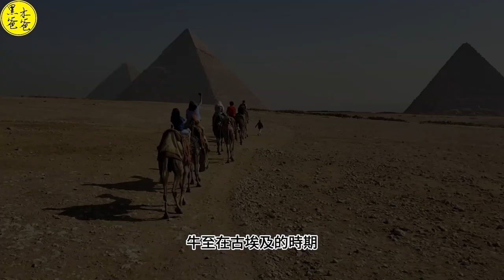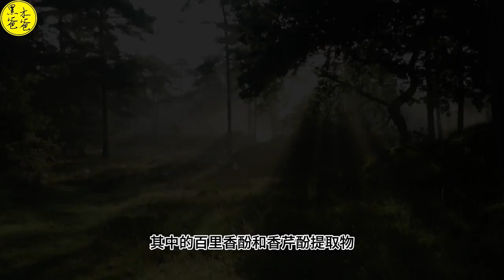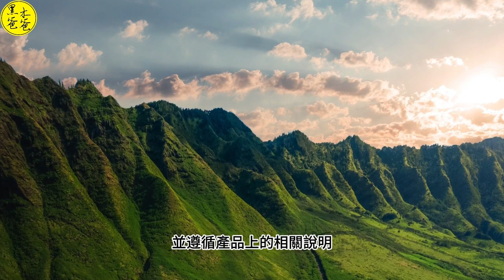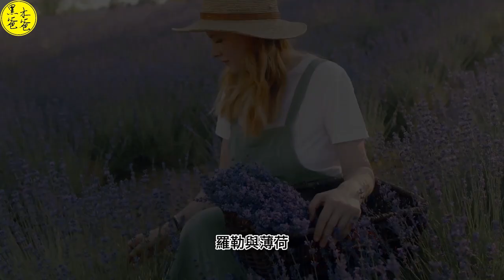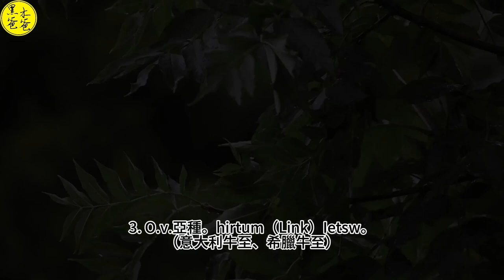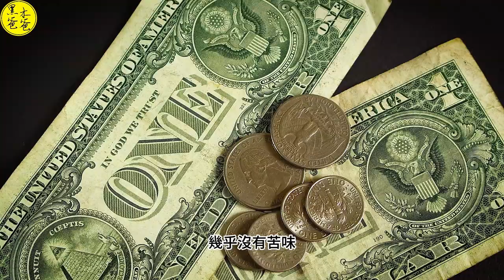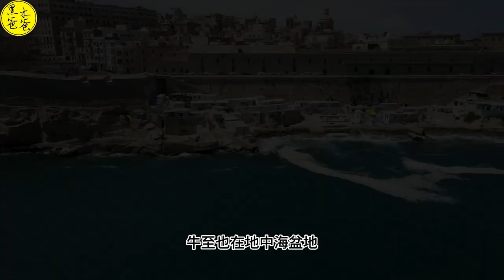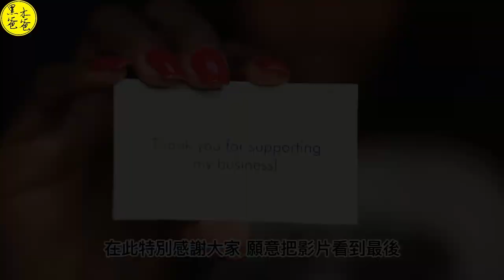抗菌的高手 牛至 （Origanum vulgare、奧勒岡）下 (作用、副作用、注意、烹飪)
牛至（Origanum vulgare）是唇形科牛至屬的多年生草本植物，
原生於歐洲地中海沿岸地區，
生於山坡草地、
路旁。
牛至的莖四稜形，
多分枝，
紫紅色；
葉對生，
具有短柄；
葉片寬卵圓形或長橢圓狀卵圓形；
花生兩型；
花萼圓筒狀。
牛至全草可萃取芳香油，
作藥用，
紆緩傷風感冒病徵。
在烹調中，
牛至常與番茄、
乳酪搭配，
是給予義大利菜獨特香味的重要調味料之一。
牛至也常被撒在披薩餅上，
因此又被稱為披薩草。

影片段落：
00:00 開場
00:32 牛至的作用
06:26 牛至的副作用
08:35 牛至攝取須注意的時期
20:57  牛至與烹調